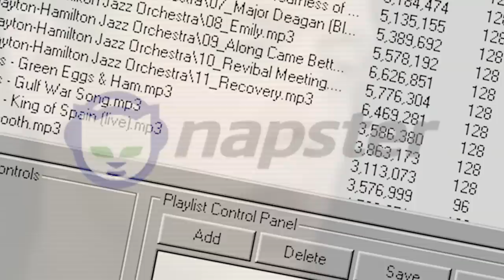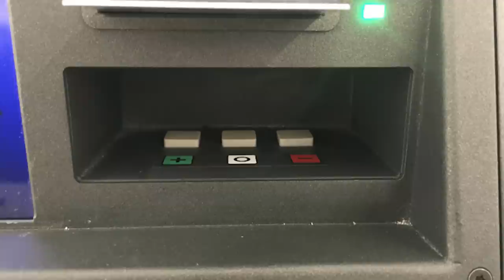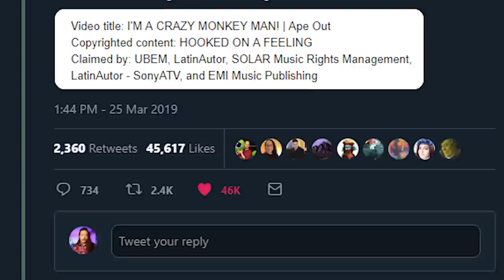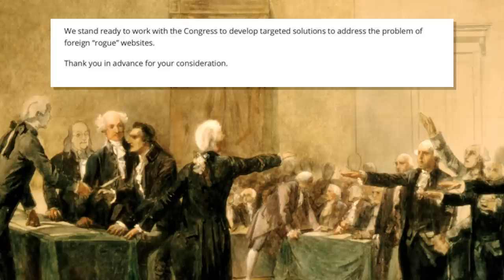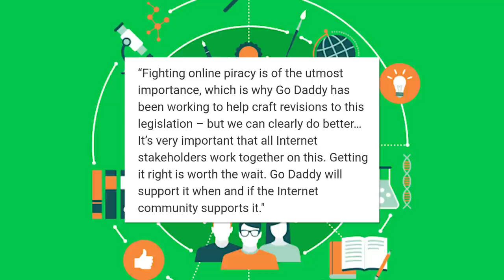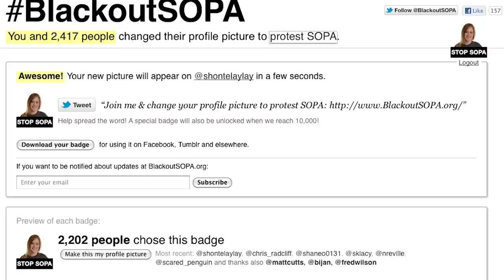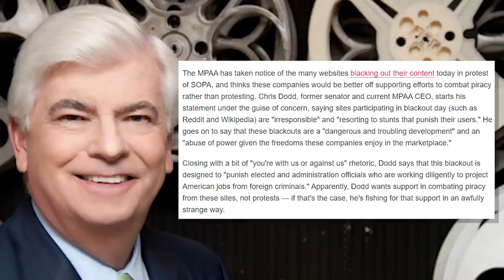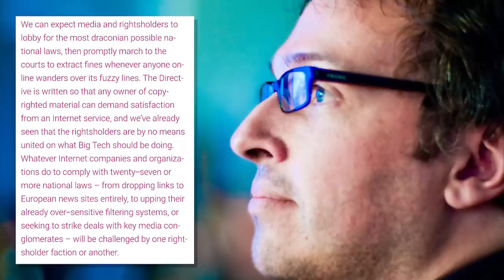How the Internet Was Almost Destroyed - Tales From the Internet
Article 13, now for some reason named Article 17, is an Internet censorship provision in the EU's copyright directive ostensibly meant to enforce copyright protection, but necessitates the implementation of strict content filters on any site with user submitted content such as YouTube, Facebook, Reddit, 4chan and more.

Although this law was only recently passed, it reflects a number of previously failed attempts at implementing such laws in the US. Most famously, SOPA and PIPA were extremely similar laws pushed in the early 2010s by Representative Lamar Smith and Senator Patricky Leahy. Although they initially had bipartisan support, they were fought off by a massive push from the online community.

👼Fae Rie
🐩Murfy Murf
🎤Let's Have a Discussion
🍁Jason Verhoek
🐶Keely Lemonnier
🚘Volaju
🐻Jayden Wybenga
🐦Darren Blacklock
🐻Scott Barrie
🐹Porg Thigh Meat
⚽Ryan
🌯Jackburrito
🏠Joseph House
🐼Shannon Gerbes
🦔Michelle
✂️Dan Kutz
👓Zachary Murphy
🐕Adrian Gorman
🦁Oshey
Ⓜ️Merryweather
🌌Alec Holland
✍LHAD
👹Beaston Mode
💭Klaud
🥋Jonathan Hedman
😼Jacobb Martinez
🐌Moist Snail
🐤Robyn Cobbold